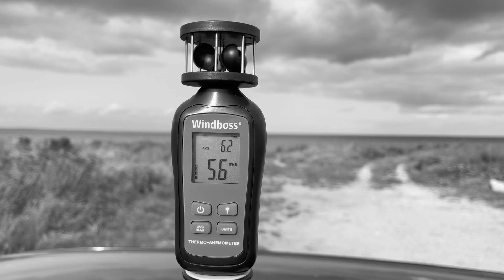Wing Foil : Bad day on The water.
I have found new disrespects for inflatable its too playful, and unpredictable.